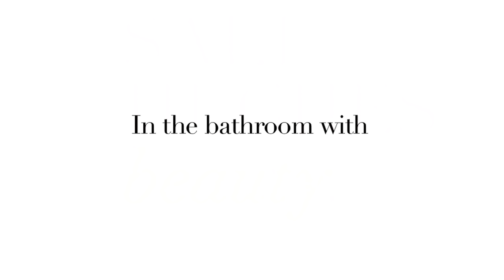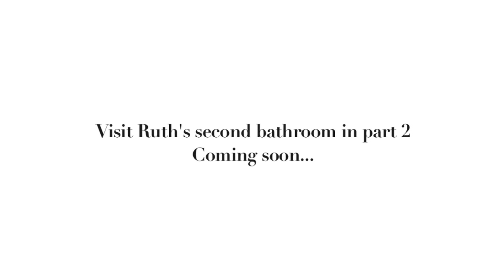Sali Hughes: In The Bathroom with Ruth Crilly Part One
Ruth Crilly of A Model Recommends explains how she started as a model, how she became a blogger and shares some of her favourite products.  {Product list below}

Bold Metals by Real Techniques Arched Powder Brush, £18.75,